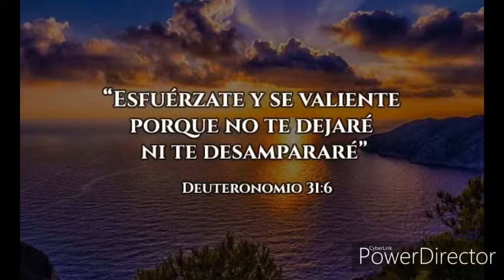Conjunto Luján de Mendoza